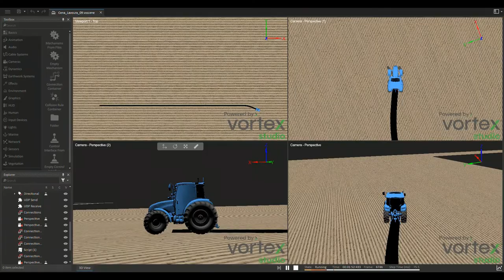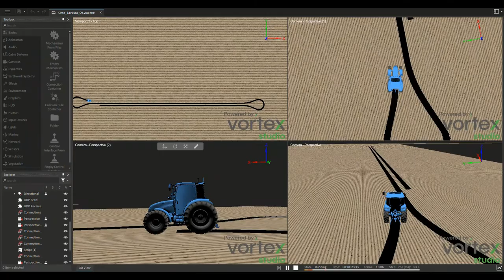Tractor Autosteer & Cruise Control (MATLAB/Simulink + Vortex Studio)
Software-in-the-loop simulation using waypoint-following guidance system for headland turn automation combined with tractor autosteer and cruise control.